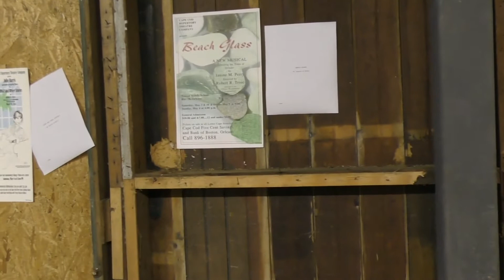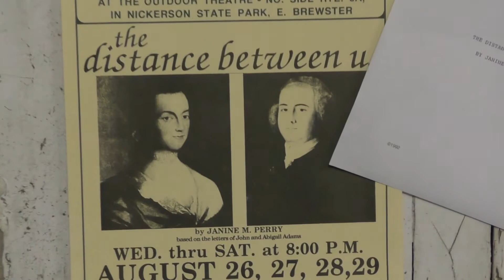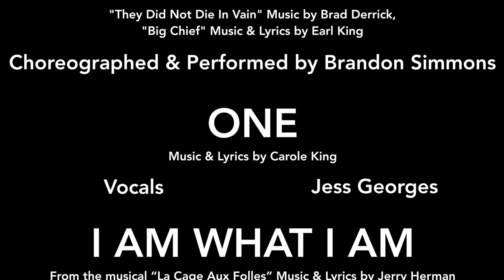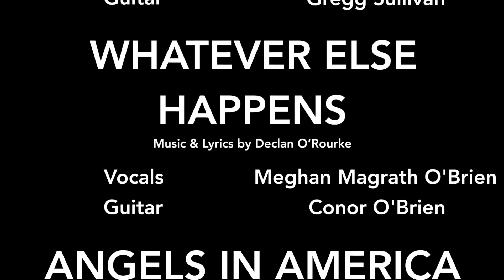Cape Rep Theatre Presents The November Project Episode 4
Over three weeks in October Cape Rep Theatre presents The November Project, a theatrical collaboration featuring over 70 singers, actors, choreographers, musicians, and Young Company members from Cape Cod. Each of five episodes will feature a different array of artists and actors our audiences have come to know and love in taped performances on Cape Rep Theatre’s campus, indoors and out.

The November Project will stream free and our YouTube channel.

Episode 1 aired on October 16 and will be available through November
Episode 2 aired on October 23 and will be available through November
Episode 3 aired on October 25 and will be available through November
Episode 4 aired on October 28 and will be available through November
Episode 5 airs at 7 pm on October 30 and will be available through November

About The November Project
The power of artistic endeavors, of theater, is to cultivate our shared humanity. The November Project recognizes the need to come together at this watershed moment in American history to search for strength, insight, common experience, authenticity, joy and purpose. Theaters cannot physically bring artists and audience together. Therefore The November Project is an effort to come as close as possible, bringing us “together” as a community.

Conceived by Janine Perry, Maura Hanlon & Kate Mundle
Collaborative Team:
Janine Perry, Maura Hanlon, Kate Mundle, Kate Pazakis, Alison Weller, Richard Sullivan, Susan Nicholson and Ryan McGettigan
Scenic Design by Ryan McGettigan
Lighting Design by Susan Nicholson

01:23 "Remember the Ladies" Vicki Summers
02:51 "Back to Before" Maura Hanlon and Chris Morris
06:39 "Have You Been to Jail for Justice?" Paul Kehoe and Mary Wilson
09:59 "King of Anything" Chelsey Jo Ristaino and Seton Brown
13:49 "Landslide" Erica Tso Haidas and Bonnie Fedge
17:49 "Blood Stains Dream in Color" Brandon Simmons
20:07 "One" Jess Georges
22:07 "I Am What I Am" Jared Hagan and Chris Morris
24:29 "Magical Thinking" Joanne Callum Powers
28:58 "Hallelujah" Mia Lima and Gregg Sullivan
33:29 "Whatever Else Happens" Meghan Magrath O'Brien and Conor O'Brien
37:13 "Angels in America" Alison Weller
41:31 "Beatles Medley" Adam Berry, Ben Berry, Malcolm Granger and Misao Koyama
48:01 "The Strangers' Case" Ian Ryan
52:22  Credits